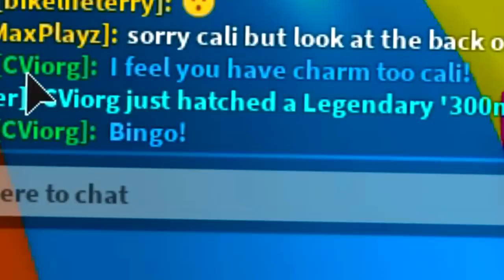NOOB VS PRO | WHO CAN OPEN THE *RAREST* PET IN ONE MINUTE IN ROBLOX BUBBLEGUM SIMULATOR! [UPDATE 20]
WHO CAN OPEN THE *RAREST* PET IN ONE MINUTE IN ROBLOX BUBBLEGUM SIMULATOR!! [UPDATE 20]

Today they release the brand new 300m egg featuring news pets such as The trophy pet, queen overlord,300m serpent, 300m elemental & more!! And also this bully  steals my pet

Use code: ThankYou and 300M

--Credits--

Music & Sounds:
Epidemic Sounds